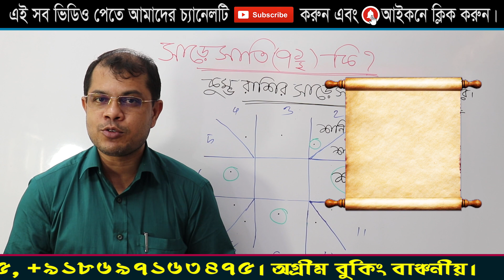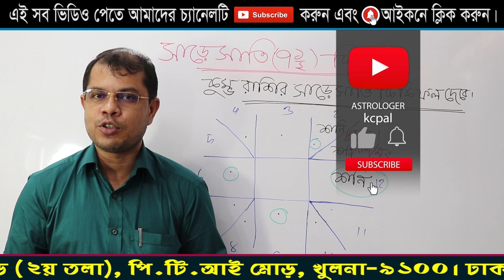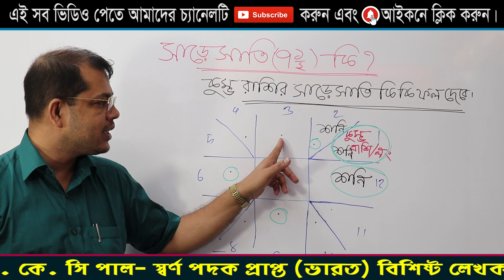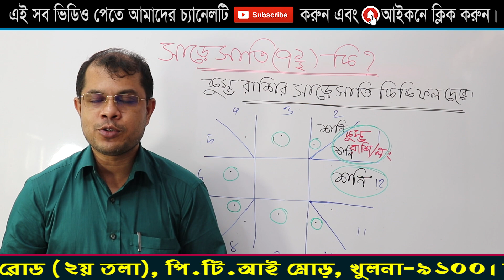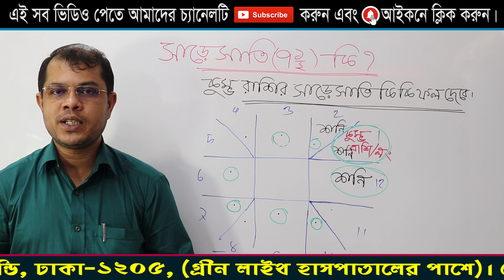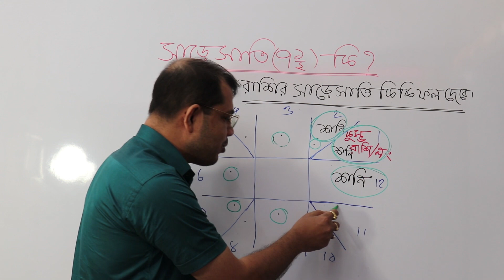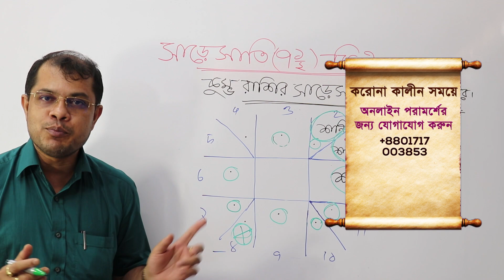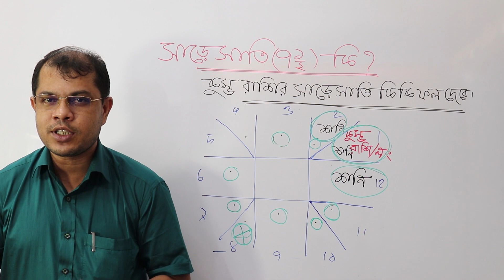সাড়েসাতি কি? কুম্ভ রাশির সাড়েসাতি কি কি ফল দেবে। Astrologer-Dr.K.C.Pal | Astrology tips